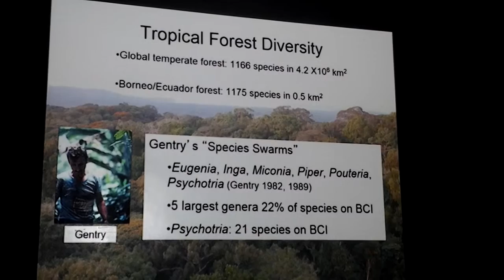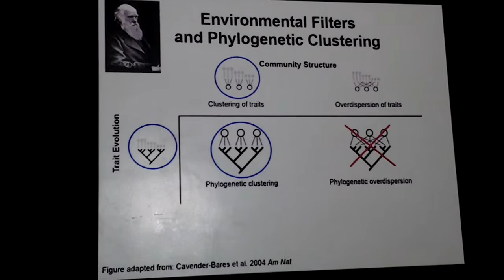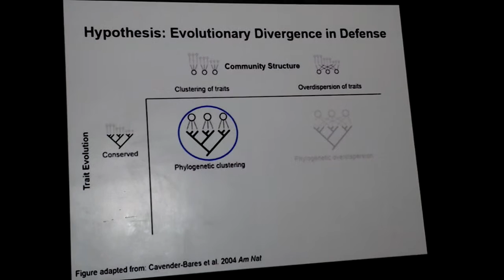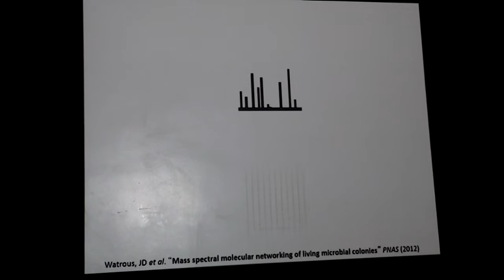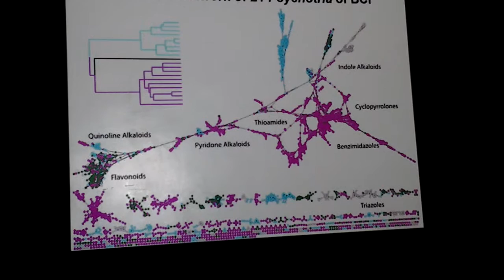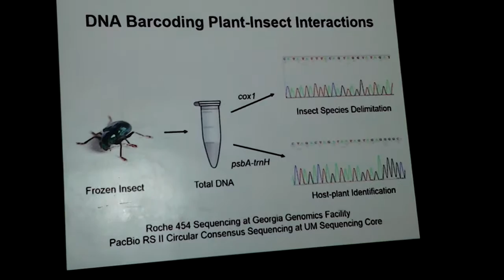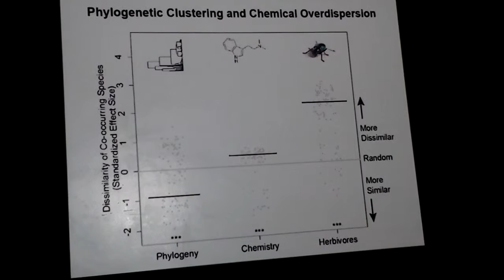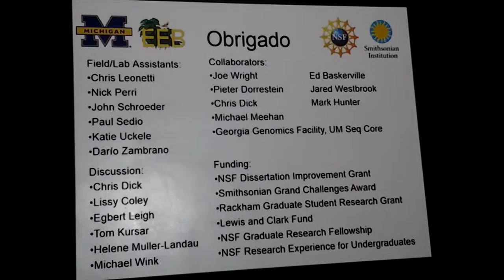Sedio: Molecular networks of plant secondary compounds reveal character displacement of anti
Presentation by Brian Edward Sedio